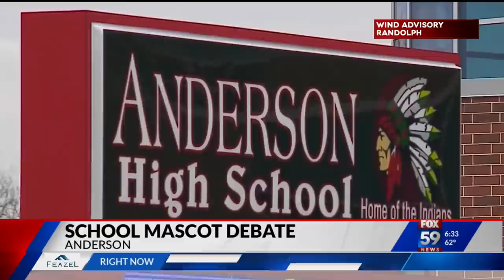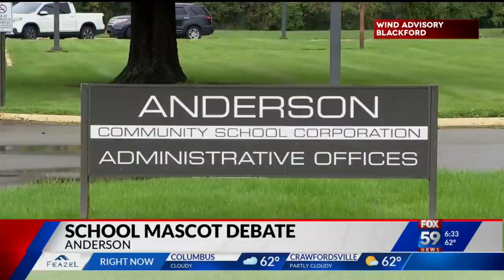Viral TikTok prompts Anderson schools to review use of Indian mascot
ANDERSON, Ind. — The Anderson Community School Corporation is reviewing its use of an Indian as its mascot following backlash over a viral video posted to TikTok.

The video shows two students dressed up as an Indian chief and maiden performing a ceremony with a pipe and then a dance before a basketball game.